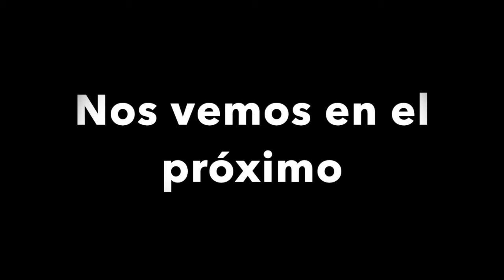MI opinión sobre la PokeDex Nacional (Pokemon Escudo y Espada)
Bueno, como digo, eso mi opinión y no ten
éis que compartirla.